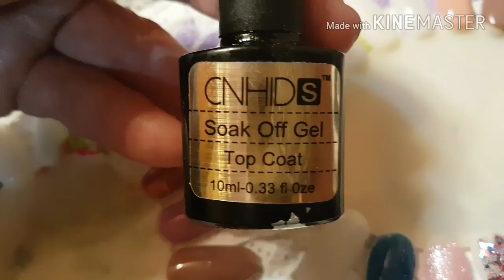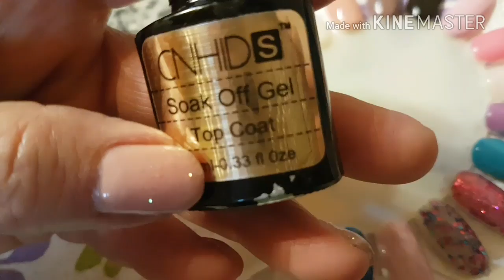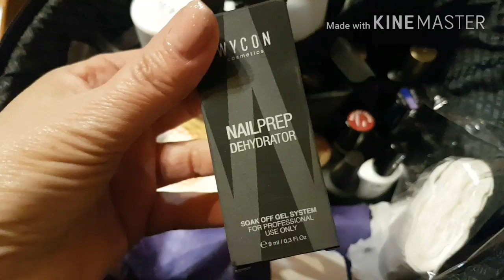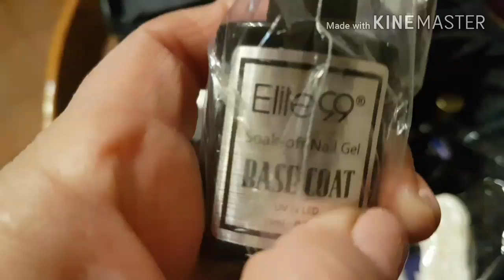Sto bene...smalti semipermanenti...Netflix..Vlog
Alleluiaaaa. eccomi con un vlog...sono felice di avercela fatta a girarlo ...e domani ne arriverà un altro!!!Buona visione!!!